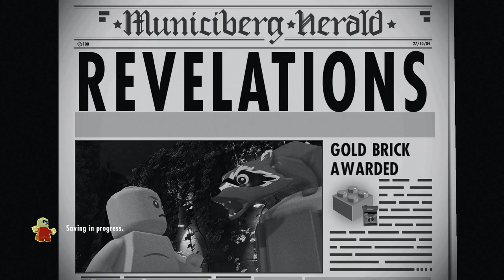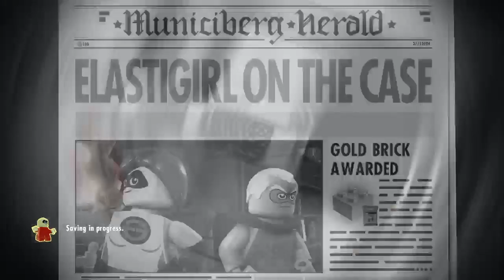Lego incredibles Obey The Screen Saver part 2